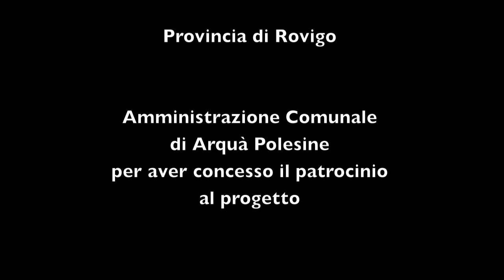BACH 3 SUITE (Complete) violoncello LUCA PACCAGNELLA Estense Medieval Castle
BACH SUITE n. 3 BWV 1009  (Complete)
violoncello LUCA PACCAGNELLA
Prelude, Allemande, Courante, Sarabande, Bourree, Gigue Medieval Castle Live Recording 2018
Arquà Polesine - ITALY -   SOUND OF STONE Sound ArchitecturesI SUONI DEL PO
The fortress of Arquà, erected in 1146, commonly known as Castello Estense, is one of the few buildings in Italy that has the double enrolment in both the Castle Register and Historical Dwelling Register. The architecture is medieval and is the best preserved in the all province, as well as the unique physical proof of the large fortification net than used to control Canal Bianco. The building was erected on the will of Guglielmo III Marchesella degli Adelardi, Lord of Ferrara, to defeat the Estes in the territory of Rovigo. Shortly, in 1187, the building became propery of the Estes. With the entire region of Polesine, then, the castle of Arquà in 1395 became property of the Most Serene Republic of Venice in exchange for financial credit. The Venetians established in there a military district, equipping the castle with a garrison. The original difensive configuration, that was necessary to keep one of the most important places of Polesine, was lost after the victory on the so-called Salt War (circa 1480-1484). After the years between 1438 and 1482, when the building came back to the Estes, the Republic of Venice gave it, at the end, to the Diedos. In the XVI Century every builded military fortress were shot down, except for the castle of Arquà because its location was strategically important, as it was the only way to reach Canal Bianco and Po River, that meant the territories near Ferrara. The Diedos, family with probable Venetian origins, converted the castle in a comfort and luxurious noble dwelling in the countryside and embellished it with frescos, shotting down one of the guard towers. Excellences of the context: Hunting Masion. The structure is an example of Ferrara’s rural architecture. In the inside, the building is divided in a central hall, with timbers, from where it is possible to access to the other rooms. On the posterior façade there are noble crests. The surrounding walls were built in the XVIII Century. In 1850 the garden were converted in a park with bridges, caverns, water games, several plants and paths full of historical evidences. It was also built a neo-gothic tower. The tale tells that the building was connected to the castle with a secret passage. It is exposed to the road the crosses the town in east-west direction, while at that time it was separated from the city centre and near to an ancient path made in roman age. Originally built as service construction by Alberto V of Este, marquise of Ferrara and Modena, at his death in 1393, was given in heritage to his son, Nicolò III, that was full of debts and, in 1412, gave it to the noble Andrea Durazzo with the obligation of vassalage. In the middle of XVI Century it was expanded and two more wings were erected, with some other rooms, a cantina and some atticts. In 1720, after other renovations, the building had the resemblance of the XVIII Century and in 1752 it was given to the bishop Pellegrino Ferro. In 1756 it was bought by the noble family named Cavalli, in 1760 by the Cecchettis that, at the beginning of XIX Century, made some renovations. The current owners are heir of the Cecchettis. Antonio Cecchetti made an industrial orchard. During World War II it became a refuge for displaced persons then, divided, it was rent out. In 1968, as ruin, it was renewed by the architect Conato.